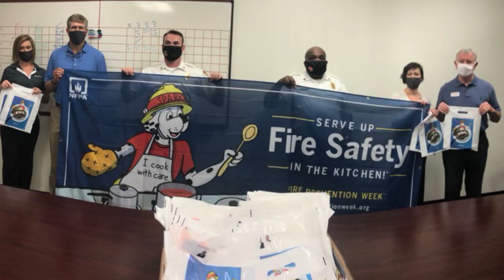VFD teams up with State Farm